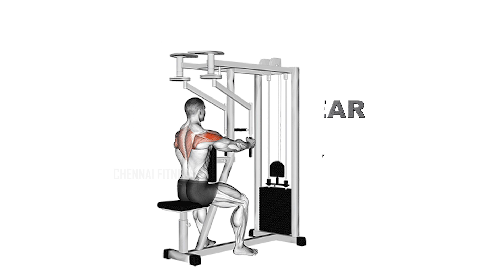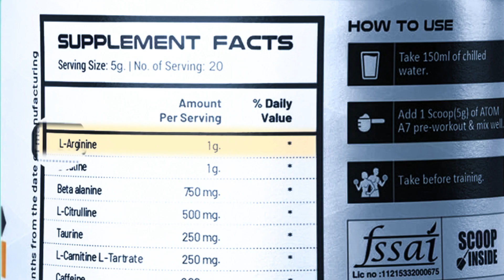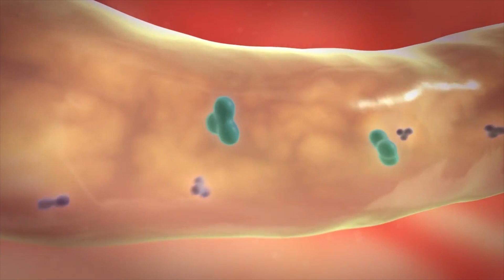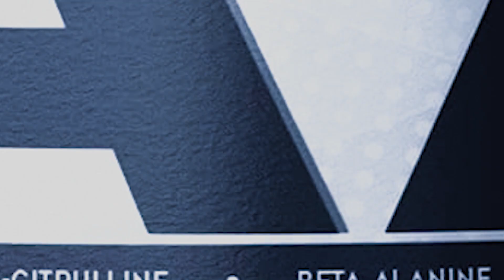SHOULDER WORKOUT II ARAVIND SPARTACUS II BODYBUILDING CHANNEL II CHENNAIFITNESS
In this video,  Shoulder Workout  Tamil
  video editor : SURESH

AS-IT-IS ATOM A7 Pre-workout  100gms

chennai fitness.

THANKYOU : Hadwin Channel

▶️ TRACKLIST

0:00 Teaser Trailer Opener Template Video
0:46 Tutorial how to use template
1:13 Tutorial how to change your footage
1:58 Tutorial how to change tittle
3:01 Tutorial how to change logo
3:38 How to download this template

✅ This content is 100% free copyright and no need attribution required, But if you want to write credit for me, I really appreciate it 🙂

💌 If you have problems with download links, please write your email in the comments below. I would be happy to help you send directly to your email 😉